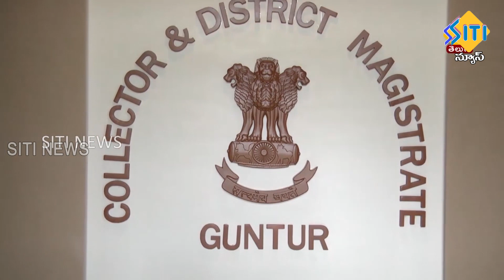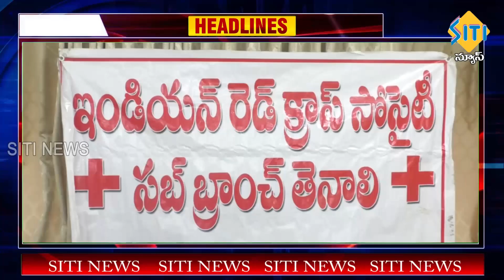TENALI SITI NEWS 11 05 2022 7 30 PM NEWS PART - 2